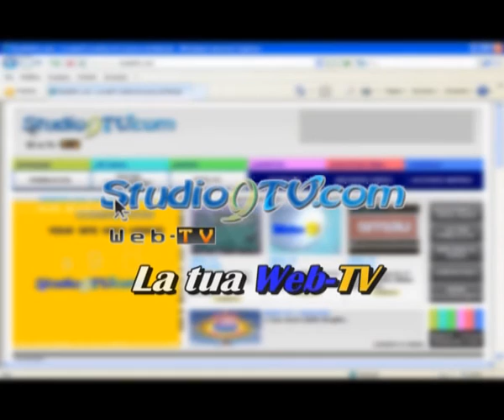Lucera, estrazione santi protettori 2016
La tradizione francescana di estrarre a sorte l'immaginetta di un Santo perchè diventi proprio protettore per l'intero anno si è rinnovata anche quest'anno alla messa vespertina del 5 gennaio presso la Basilica-Santuario "San Francesco Antonio Fasani" di Lucera, già Chiesa di San Francesco d'Assisi.